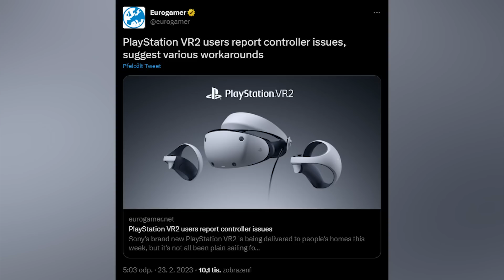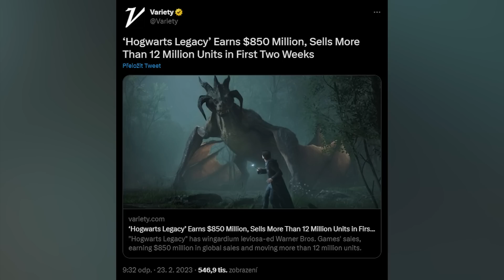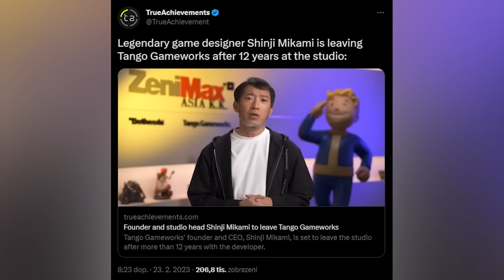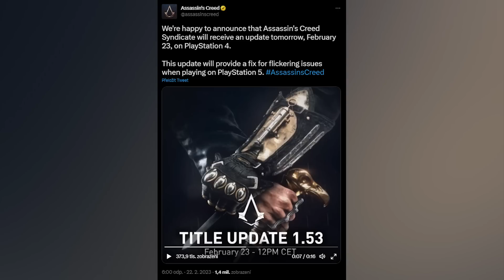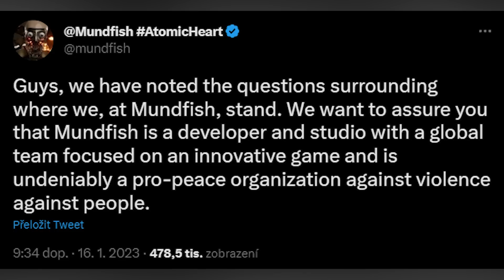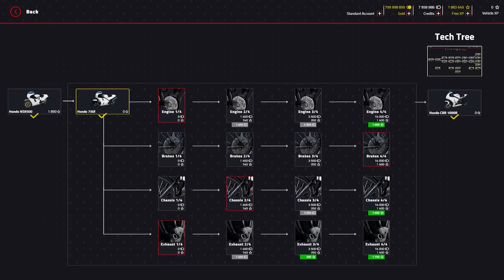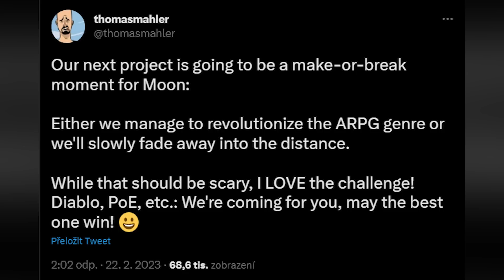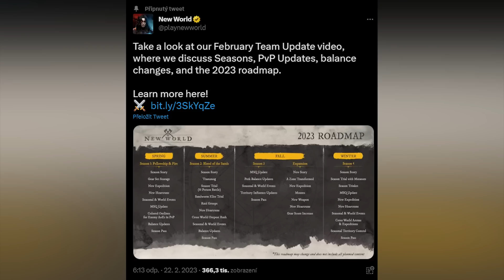Novinkový souhrn: State of Play, Mortal Kombat 12, seriál Hogwarts Legacy a příběh Salieriho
Před koncem pracovního týdne pro vás samozřejmě máme novinkový sólohrn. Včera v noci proběhlo State of Play, takže velká porce zpráv vychází právě z tohoto vysílání. Máme ale také informace o rozšíření pro Forzu Horizon 5, překvapivou zprávu o odchodu Mikamiho z Tango Gameworks, možném seriálu Hogwarts Legacy nebo hratelném AC Syndicate na PS5. Stranou ovšem nesmí zůstat fantastický český mod do legendární Mafie, který konečně odhaluje příběh dona Salieriho.

Seznam témat

00:00 - Start

00:30 - Souhrn ze State of Play. Suicide Squad, Baldur’s Gate III, Nadace od Asimova, Resident Evil 4 a další hry pro PlayStation

19:30 - Sony v předstihu odhalila březnové hry pro PS Plus. Základní stupeň předplatného opět nabídne tři výrazné tituly. Leaker billbil-kun "zaspal"

20:42 - PlayStation VR2 má problém s ovladači. Mělo by jít pouze o softwarovou chybu, řada titulů je ovšem kvůli ní nehratelná

23:04- Potvrzeno, Mortal Kombat 12 vyjde letos. Velké oznámení ani trailer se zatím nekonají, existenci hry zmínil prezident Warner Bros.

24:41 - Hogwarts Legacy má na kontě 12 milionů prodaných kusů. O úspěchu oficiálně mluví Warner Bros. Důvěryhodné zdroje spekulují také o seriálu pro HBO

28:50 - Šindži Mikami opouští Tango Gameworks. Překvapivá zpráva zaskočila fanoušky. Hororový guru odejde ze svého týmu

31:26 - Forza Horizon 5 v dalším rozšíření nabídne rallye. Po autíčkách Hot Wheels přichází drsnější a špinavější zážitek, nová oblast a samozřejmě i auta

34:33 - No Man's Sky obdrželo update s podporou PS VR2. Nakonec ale nejde jen o virtuální realitu. Ke slovu přichází třeba gyroskopické ovládání

37:57 - Mod do Mafie s mladým Salierim vyjde tento týden. Čeští tvůrci dokončili první část modifikace Rise & Fall. Lost Heaven opět ožívá a zločin kvete

42:04 - Assassin's Creed Syndicate lze konečně hrát na PS5. Zpětná kompatibilita nebyla podporována, nečekaná aktualizace to po dvou letech napravuje

42:50 - Ukrajinská vláda vystoupila proti hře Atomic Heart. Ministerstvo pro digitální transformaci žádá, aby se hra nejen na Ukrajině neprodávala

45:18 - Česká premiéra filmového Maria se odsouvá. Super Mario Bros. ve filmu nakonec uvidíme až v dubnu. Nintendo naplánovalo další Direct

46:26 - Petr Šimůnek pracuje na třech hrách současně. Kromě nového ročníku závodů Engine Evolution slibuje horská kola a bitvu u Hořic

49:13 - Autoři Oriho budou hrát s dalším titulem vabank. Nový projekt buďto uspěje, nebo studio zničí. Cílem je revoluce v žánru akčních RPG

52:04 - Letošní Call of Duty má být plnohodnotným dílem, říká Bloomberg. Díl pro rok 2024 má prý dorazit i na staré konzole

54:05 - PC verze Spider-Mana se dočkala důležitého updatu. Vylepšuje fungování vícejádrových procesorů

54:52 - DICE staví nový tým, který bude pomáhat s vývojem příběhových kampaní pro Battlefield. Připojí se k novému studiu Marcuse Lehta

55:49 - New World přechází na sezónní obsah v reakci na kritiku hráčů kvůli nedostatku koordinovaného obsahu

57:19 - Half-Life z roku 1998 obdrželo modifikaci zpřístupňující ray tracing. Vše vypadá skvěle, stahovat můžete už dnes

58:20 - Zemřel Tóru Okada, autor zvuku loga PlayStationu. Skládal i hudbu k reklamám, jeho ikonický zvukový efekt doprovází PlayStation dodnes